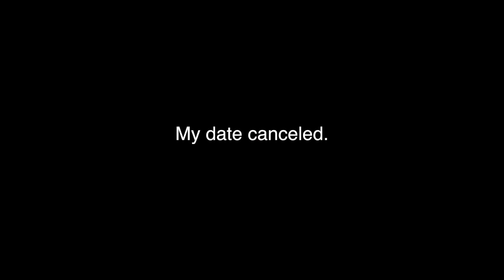My Date Hates Me!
Single is my middle name as I think my date hates me! ahahah but just kidding guys, he got food poisoning and we ended up meeting each other the next day! My date is probably gonna watch this video...sooo tell him hiiii in the comments :D the DaTiNg WoRlD is crazy and so forth. yikes...watch to find out more! XOXO

On this channel, I post a variety of vlogs, cystic fibrosis related videos, challenges, fashion lookbooks, skits and lots more!

Myself and my life is hard to explain, but I try my best to include you guys and share my life!

FAQ’S

Age: 19
Yes, I have cystic fibrosis, diabetes and have had a lung transplant!
My sisters are my best friends, Amber and Bailey!
I am attending college while posting as much as I can!